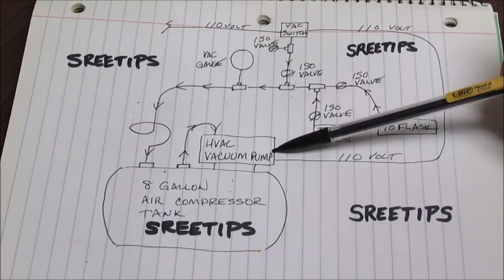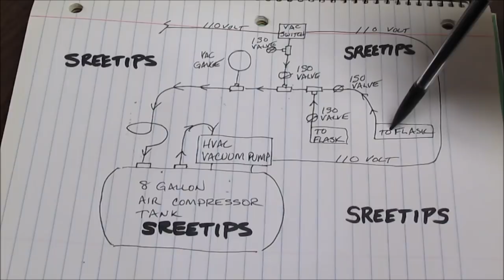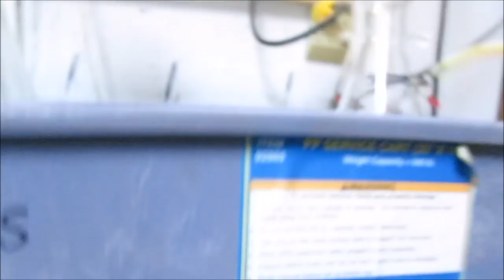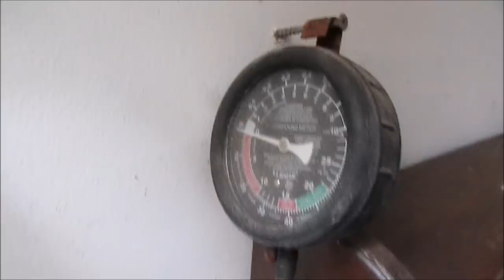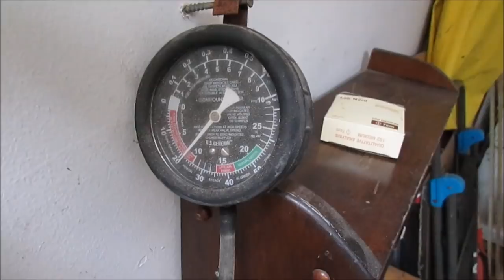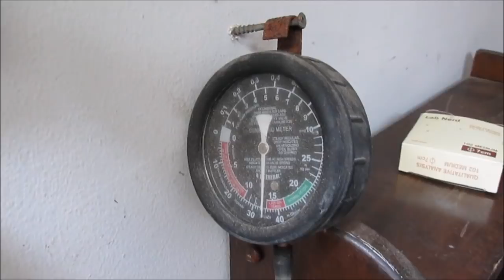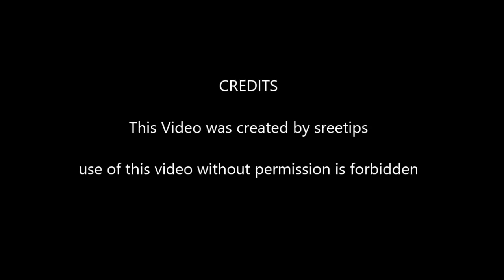How To Build A Reliable Vacuum Filtration System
Detailed look at how I built my vacuum filtration system